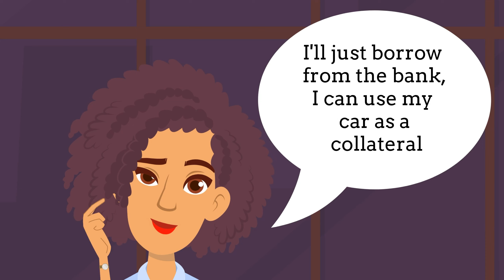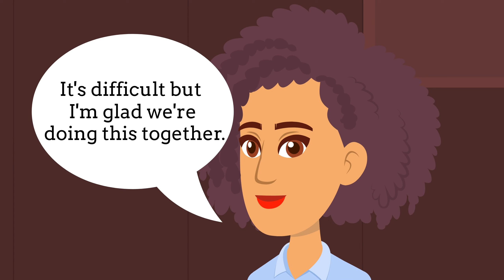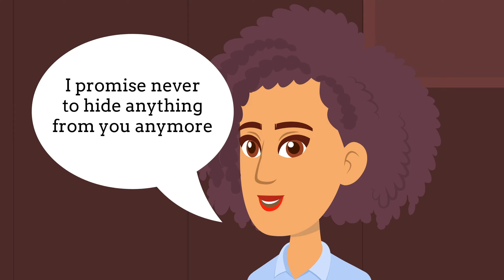My Husband Discovered My Huge Secret But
Husband And Wife Hid Their Financial Situations From Each Other ... What Happens Next Is Shocking!